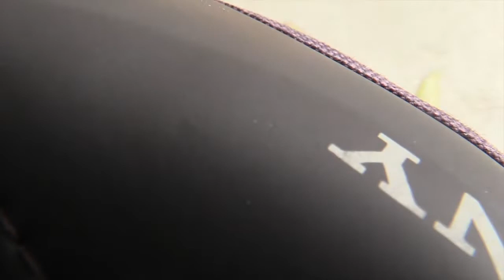Bay to Breakers 2022 - VI - San Francisco 5 15 2022 1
Bay to Breakers VI - 2022 - VI - San Francisco 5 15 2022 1

by aline guetta dinoia